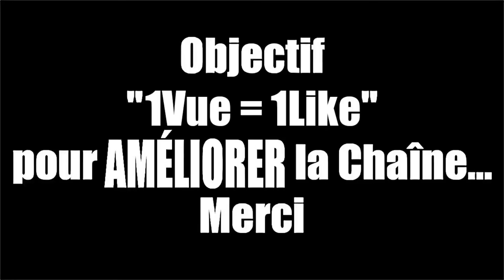GTA 5 Online : Mode Rivalité ( Convoi explosif V ) 👍 !!! 1 VUE = 1 LIKE !!! SVP 🙏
Le fuyard à bord du Boxville doit atteindre la vitesse adéquate et la maintenir jusqu'à la zone de désactivation située aux Laboratoires Humane. Si le fuyard reste trop longtemps sous la vitesse minimale, la bombe se déclenche. Les attaquants doivent faire tout leur possible pour arrêter le Boxville et déclencher la bombe, tandis qu'au volant de plusieurs Gauntlet, un groupe de défenseurs doit essayer de le protéger jusqu'au bout.